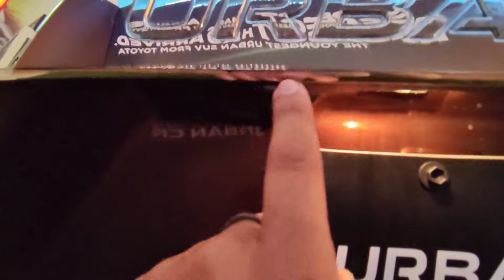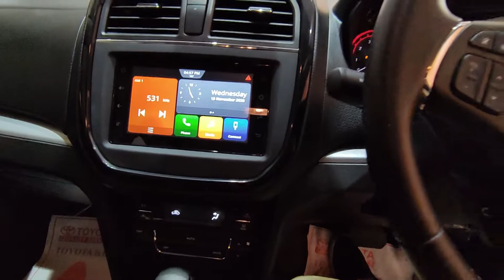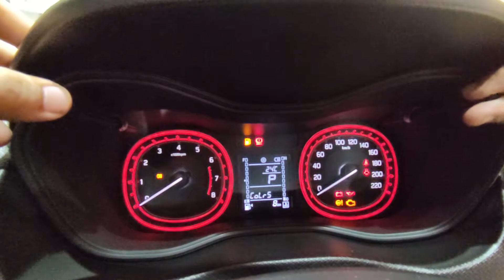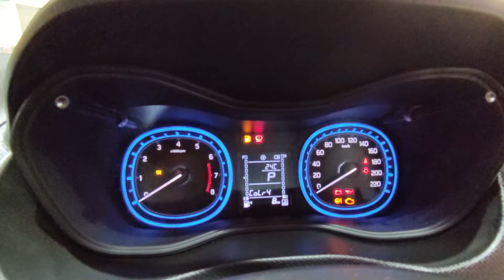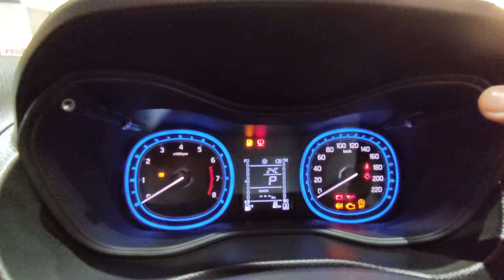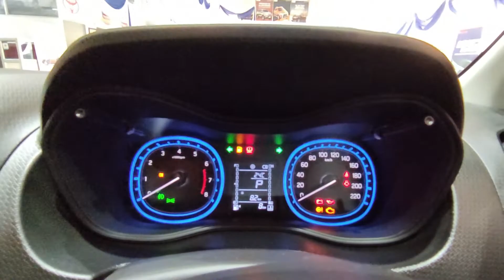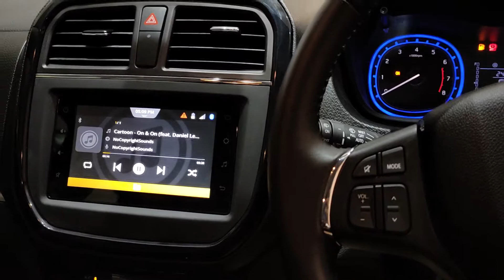2021 TOYOTA URBAN CRUISER - VITARA BREZZA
Toyota Urban Cruiser comes with BS6 compliant petrol engine only. The Urban cruiser has a boot space of 328 litres. The petrol engine of Urban cruiser is a 1462cc unit which generates a power of 103.26bhp and a torque of 138nm

ABOUT CREATOR : MY NAME IS KARTAVYA JOLLY AN AUTOMOTIVE ENTHUSIAST AND A BUDDING AUTOMOBILE ENGINEER RUNNING THIS CHANNEL ALONE FROM  A-Z

ALL ABOUT AUTOMOBILES DO SUBSCRIE FOR MORE SUCH CONTENT
DRIVE REVIEWS
WALKAROUND REVIEW